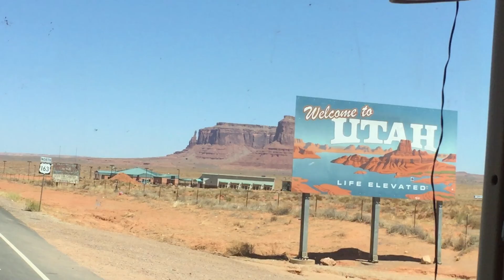Monument Valley met Mieke